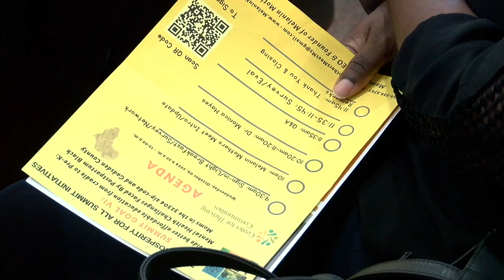Part 2 of the summit was held Wednesday at the Leon County Courthouse